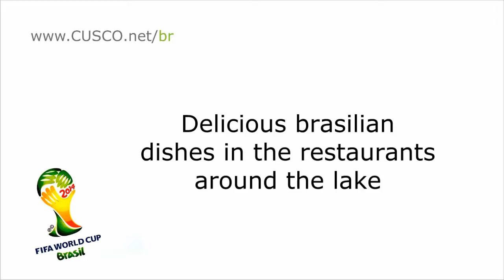Lake Paranoa Brasilia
A tour around the Paranoa Lake in Brasilia